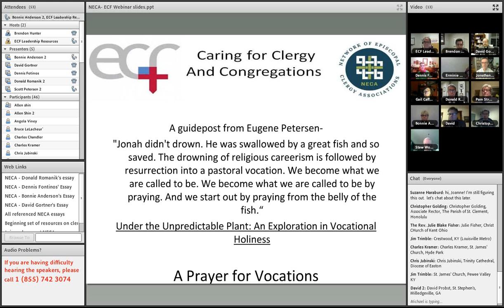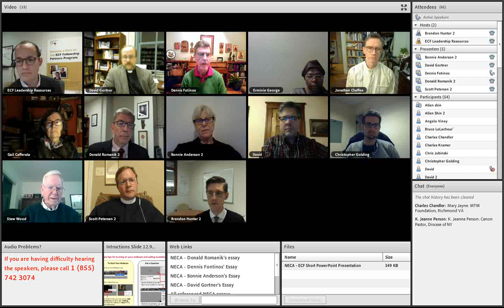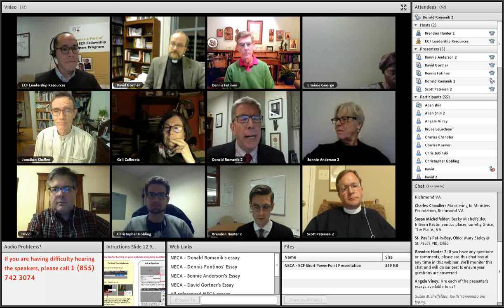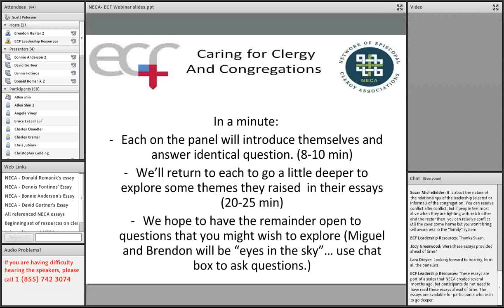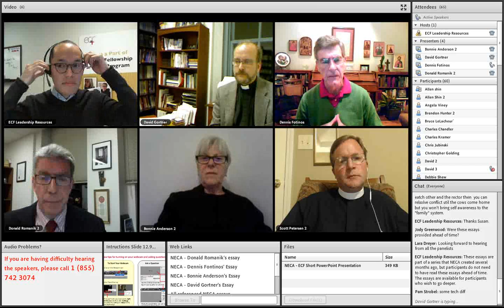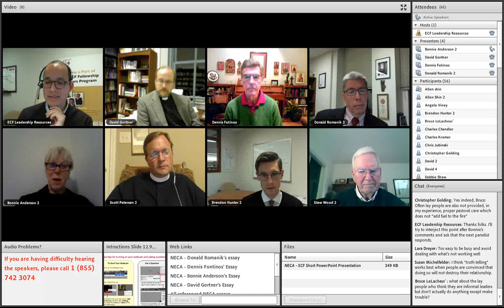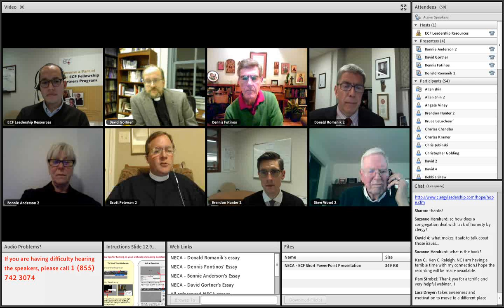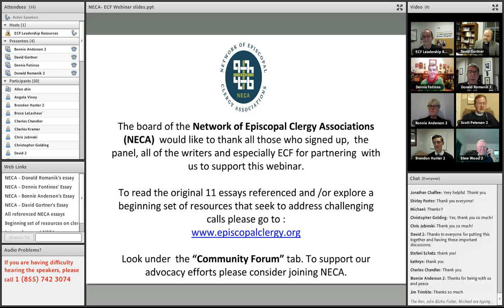Caring for Clergy and Congregations 02 12 15